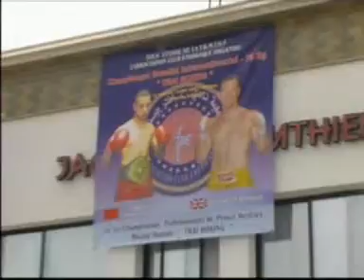ACE Club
Publicité Club ACE Casablanca